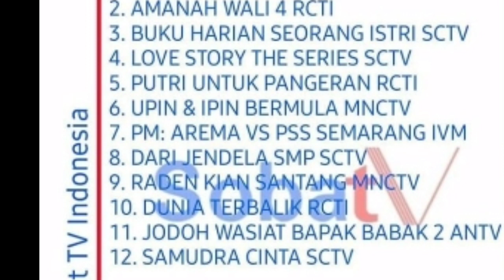Buruan liat keburu di takedown leslar otw?? Dede diperlakukan bak ratu oleh kakak Salpok baju couple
lesti rizky billar#leslar